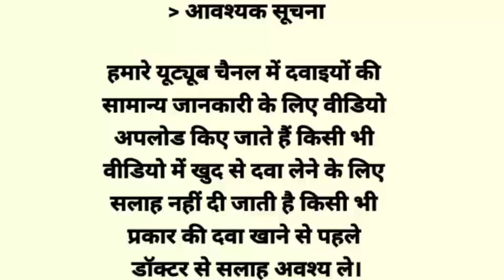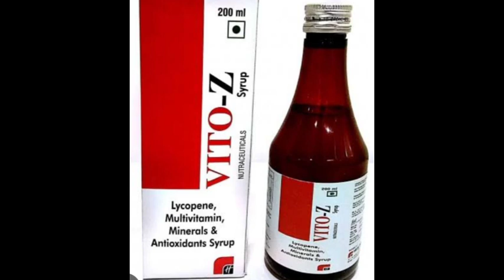Vito Z Syrup